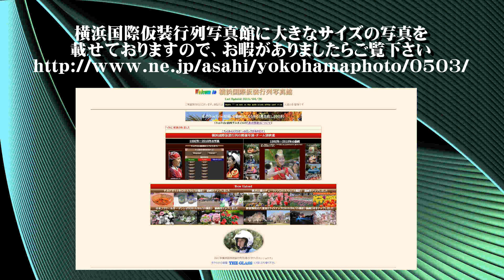20190428クイーンエリザベス＆ウェステルダム横浜寄港（遊覧船から撮影）【ＨＤ・原画４Ｋ】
18時と20時の出港シーンは別途アップしています

２ザイズ）をアップしています